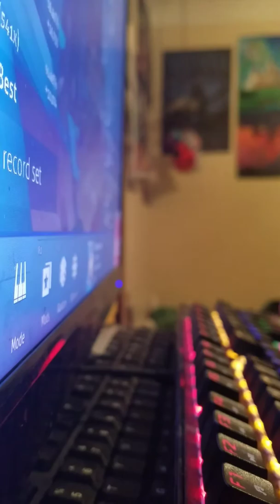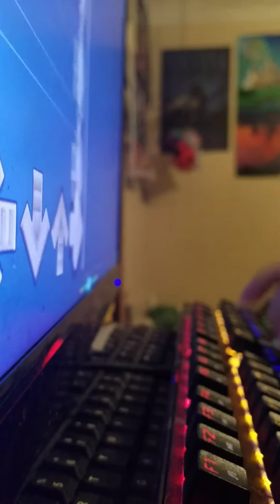Liveplays for arpia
The first 2 maps were warmups for one minute. Had to pause at the end, I didn't want to lose that accuracy :^)